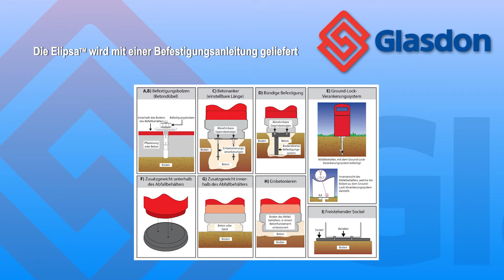Glasdon | Elipsa™ Abfallbehälter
Der Elipsa™ Abfallbehälter ist eine schlanke und kompakte Abfallentsorgungslösung für den Außenbereich in geschäftigen Außenumgebungen.

Elipsa™ ist ein Abfallbehälter im zeitgenössischen Stil mit einer schmalen Grundfläche für alle Orte, an denen der Platz begrenzt sein könnte.

Der Elipsa Abfallbehälter verfügt über eine abhebbare Haube und einen Sockel mit Schlüsselverriegelung. Es ist nur ein minimales Anheben erforderlich, um die manuelle Handhabung zu reduzieren. Der doppelseitige Behälter sorgt für einen einfachen Zugang und die gebogene Haube bietet Schutz vor Wetter und verhindert gleichzeitig, dass Abfall auf den Behälter gelegt wird.

Der aus Durapol™ -Material hergestellte Elipsa ist wetterbeständig und erfordert nur minimale Wartung. Die Anti-Wildplakatier-Aussparungen und das strukturierte Finish sollen die Wahrscheinlichkeit verringern, dass Poster am Papierkorb haften, und Vandalismus verhindern.